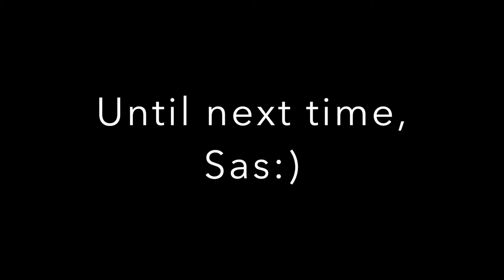Spicy Mouth Challenge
My friends and I did a cross between the "Spicy Noodle Challenge" and the "Speak it Out Challenge" so we decided to do both but Hawaiian style! Here's how our Sunday Night Family dinners usually go :)
Thank you for all the love and support through all my adventures :)

Love,
Sas

Show Hawaii fam some love too :)